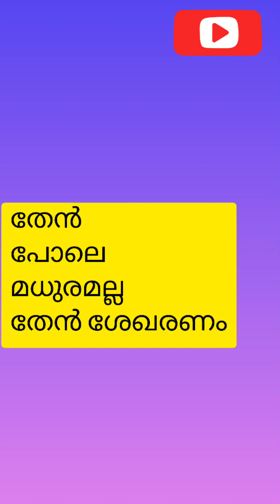തേൻ പോലെ മധുരമല്ല - തേൻ ശേഖരണം